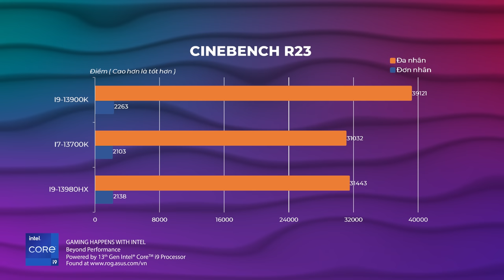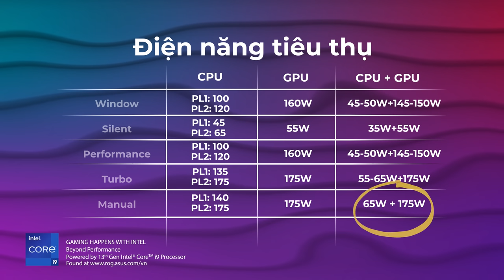Laptop 125 Triệu Có Gì Hay! - ASUS ROG Strix SCAR 18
Nếu anh em đang tìm kiếm chiếc laptop gaming xịn nhất trái đất thời điểm hiện tại thì đây là video dành cho anh em

0:00 Giới thiệu
0:18 Unbox sản phẩm
1:32 Cấu hình
2:09 Điện năng tiêu thụ
2:20 Tản nhiệt của bộ máy
3:24 Màn hình
4:18 Thiết kế
4:53 Điểm yếu
5:43 Mức giá
6:40 Tổng kết

Powered by 13th Gen Intel® Core™ i9 Processor